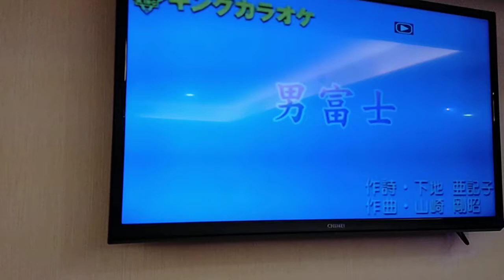周振榮翻唱 男 富 士 鏡 五郎 志明一族 演歌秀 美加樂錄影